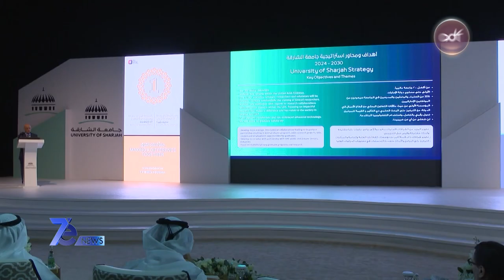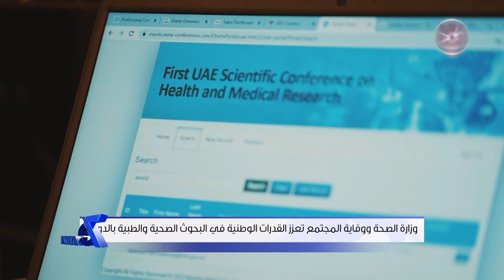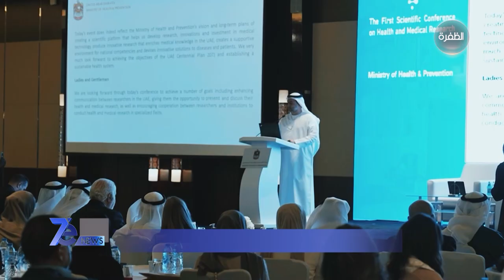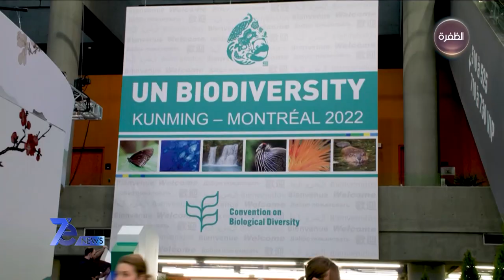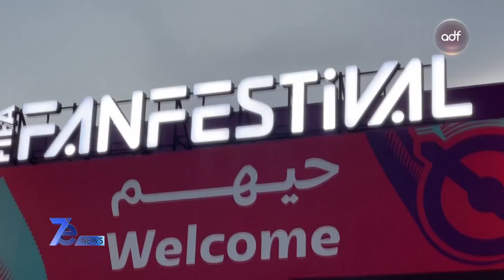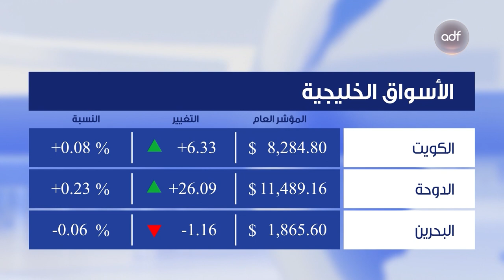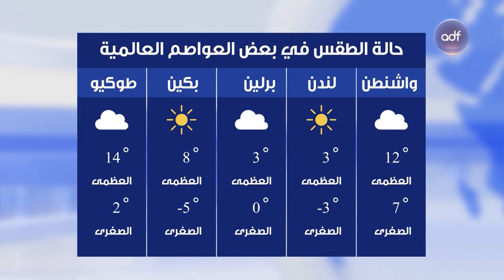نشرة أخبار 7e NEWS | 08-12-2022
نشرة الأخبار من تقديم:
- سنان النعيمي